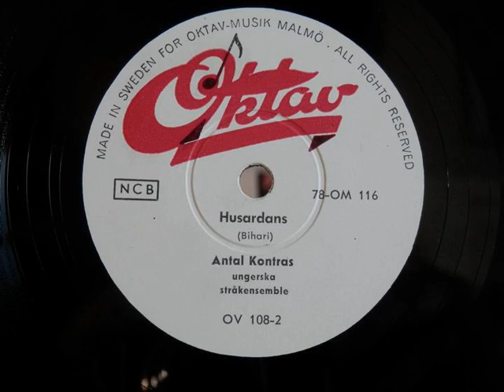Stenkakor i Trelleborg - Antal Kontras - Husardans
Antal Kontras - Husardans

För mer information besök: http:\\stenkakor.webs.com